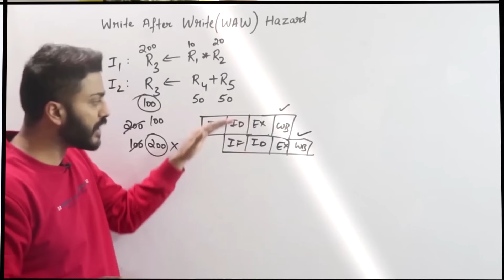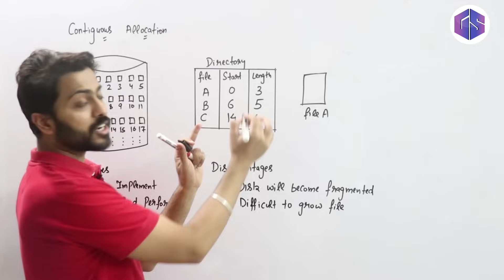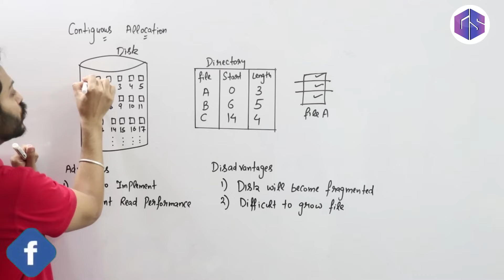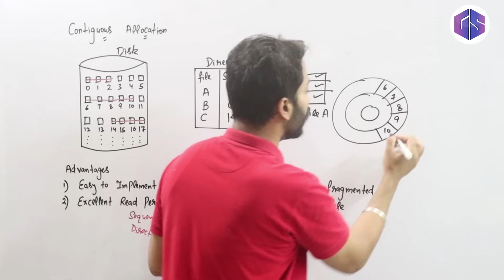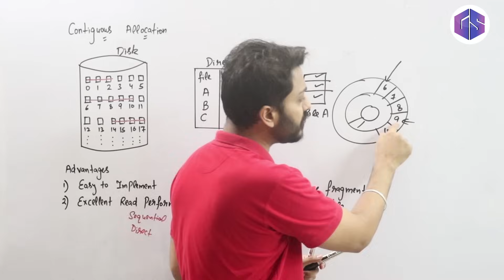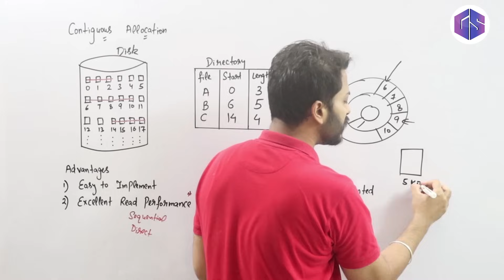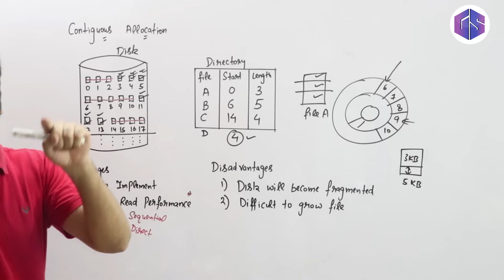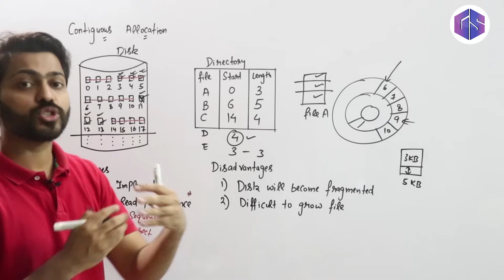L-7.4: Contiguous Allocation in Operating system | Advantages & Disadvantages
In this video, You will get full knowledge of Contiguous allocation of file into permanent storage. Contiguous allocation is having advantages and disadvantages which are generally asked in competitive exams like GATE, UGC NET, NIELIT, PSUs and college University exams.
Timestamps:
0:00 - Contiguous Allocation
4:17 - Advantages
7:59 - Disadvantages